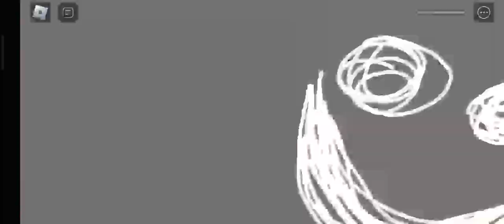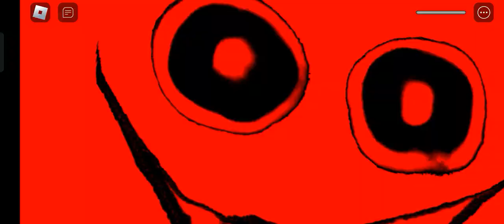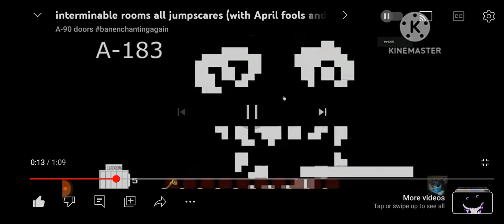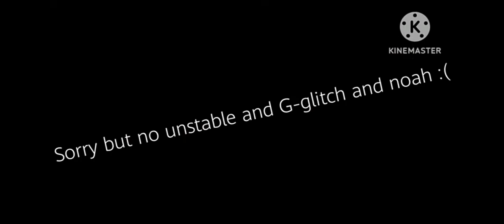Interminable rooms jumpscares APRIL FOOLS!